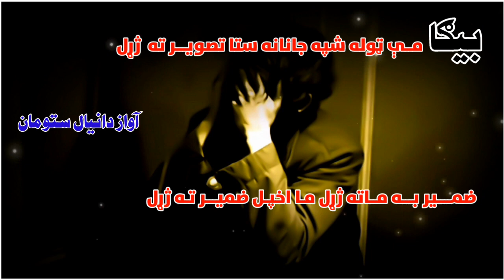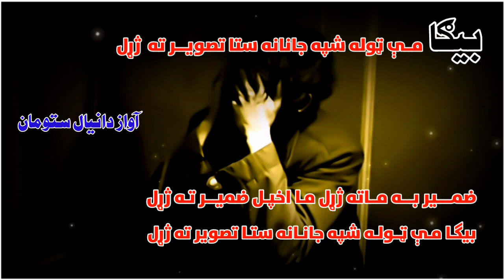Bega Me Tola Shapa Janana Sta Tasveer Ta Xaral || Daniyal Stoman || Pashto Sad Kalam •••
YOUAR SARCH •••;√

ghazal pashto armani ghazal
ghazal saaz pashto ghazal
pashto sad ghazal armani
ghazal (slowed+reverb)pashto
new ghazal 2022 malik qadeem khan pa se armani ghazal 2021poshto
ghazal pashto new ghazal
pashto eid ghazal pashto 2022
ghazal pashto ghazal 2019
rabab mange ghazal pashto audio ghazal pashto funny ghazal

ghazali marwat ghazali marwat
 new nazam 2023 ghazali marwat nazam 2023 ghazali marwat
ghazali marwat new nazam2022 ghazali marwat new nazam
ghazali marwat officialghazali
marwat nazam ghazali marwat
new tarana ghazali marwat
nazamuna ghazali marwat
best nazam ghazali marwat
short video ghazali marwat
pashto naat ghazali marwat
new nazam ghazali marwat
nazam pashto nazam ghazali marwat
pashto nazam by ghazali marwat,nasir marwat ghazal
Ghazali Marwat
Ghazali naat
Sad kalam
Sad nazam
pashtonazam
pashtonaat
Pashto kalam
Studio naat
viral kalam
Trending
Pashto naat
nazam ghazali
best kalam
viral naat
Ghazali Marwat
Ghazali studio
sad Nasheed
Daniyal Stoman
best kalam
Nat zaiba
Ghazali Marwat
Ghazali naat
Sad kalam
Sad nazam
pashtonazam
pashtonaat
Pashto kalam
Studio naat
viral kalam
Trending
Pashto naat
nazam ghazali
best kalam
viral naat
Ghazali Marwat
Ghazali studio
sad Nasheed
Daniyal Stoman
best kalam
Nat zaiba

sad nat
ghazali marwat nazam
naseer marwat pashto naat
pashto naat
pashto nazam
rahman baba ghazal
sad saaz
Dashboa...
Content
Analytics
Commen.
ghazli marwat nazam 2023
ghazli marwat nazam 2024
Pashto nazam
ghazali marwat nazam
ghazali marwat nazam 2023
pashto nazam
rahman baba song

ghazali marwat naat
karan khan gazal
karan khan ghazal
pashto nazam
pashto rahman baba kalam
rahman baba song
wali zaman raza nazam
sad nasheed
sad nat
ghazali
ghazali marwat naat
karan khan gazal
karan khan ghazal
pashto nazam
rahman baba kalam
rahman baba ghazal
rahman baba
rahman baba shayari
ghazali marwat nazam
imran chamkani rahman baba kalam
rahman baba kalam by karan khan

pashto sad nazam
rahman baba